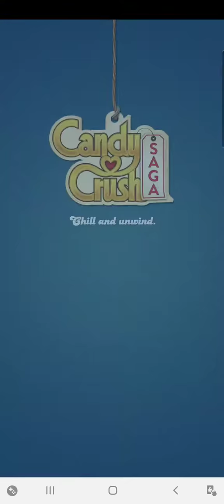Candy crush saga level 532